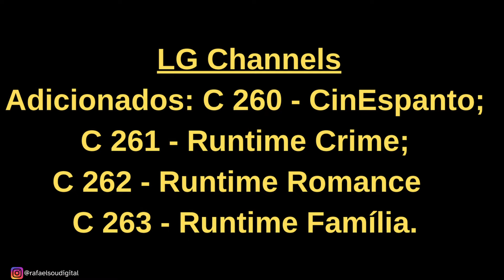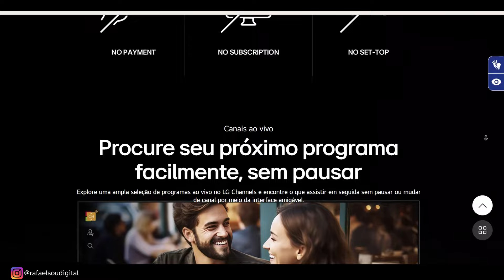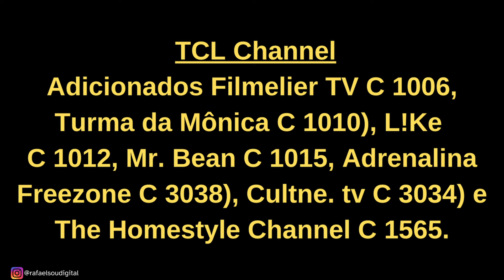LG Channel e TCL Channel tem novos canais | veja os detalhes !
Serviços oficias fast das marcas LG e TCL chegam com novos canais.